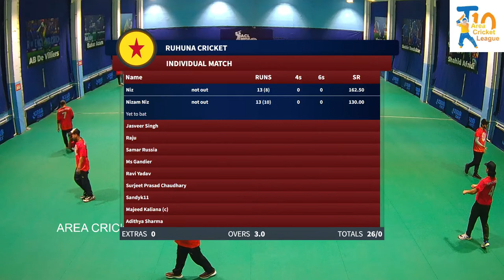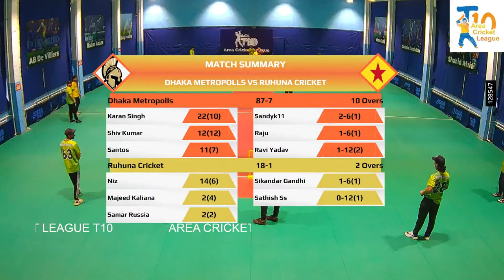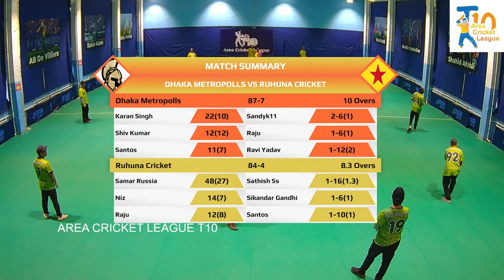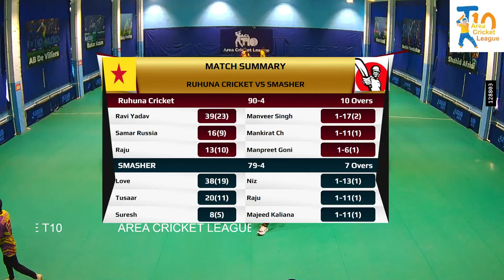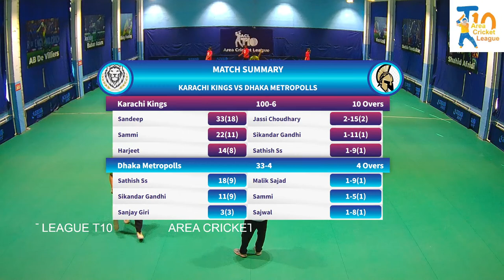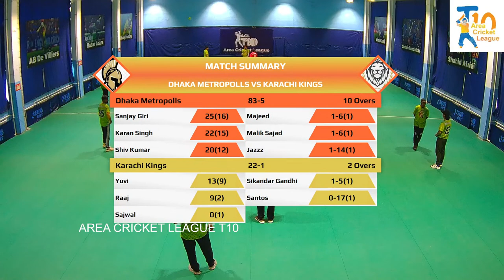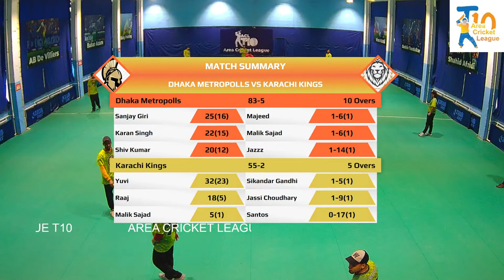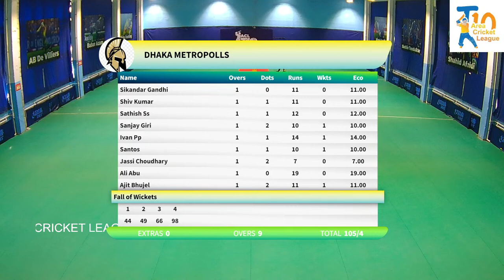CRICKET LIVE VIDEO | AREA CRICKET LEAGUE T10 | LIVE MATCH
WATCH THE LIVE CRICKET MATCHES
LIVE COMMENTARY IN HINDI AND ENGLISH